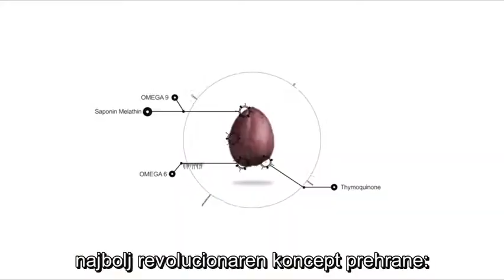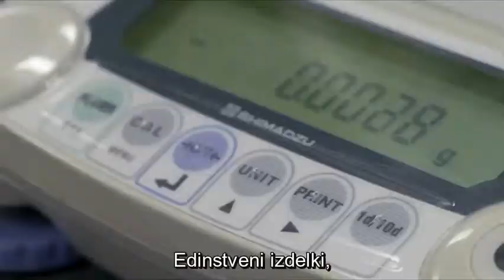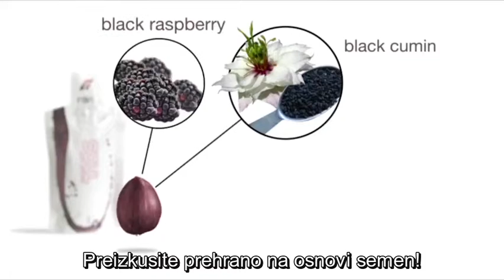RAIN Slovenija - Priložnost podjetja Rain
Rain Opportunity US image video SVN
Rain je priložnost za vse, ki iščejo nekaj drugačnega.